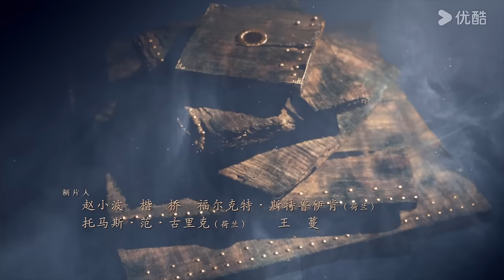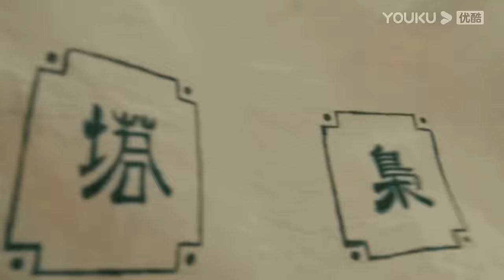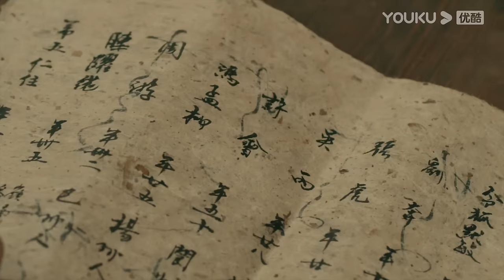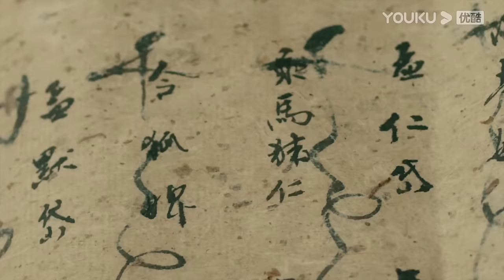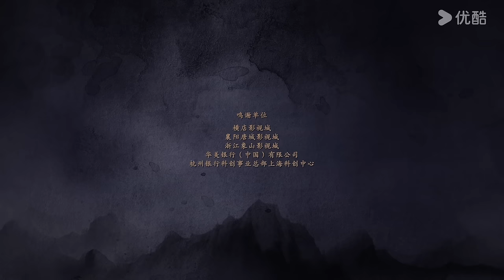ENGSUB【FULL】大唐狄公案 Judge Dee's Mystery EP01 | 神探狄仁杰周一围探悬案，拨开迷雾终破局 | 周一围/王丽坤/钟楚曦 | 古装悬疑片 | 优酷华语剧场